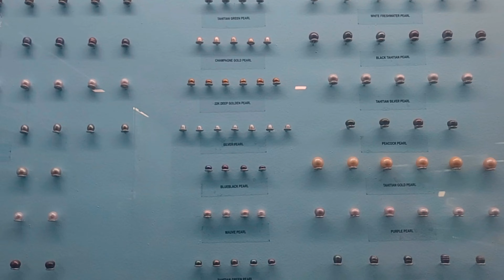400 Rs la one day Full ah enjoy panalama?